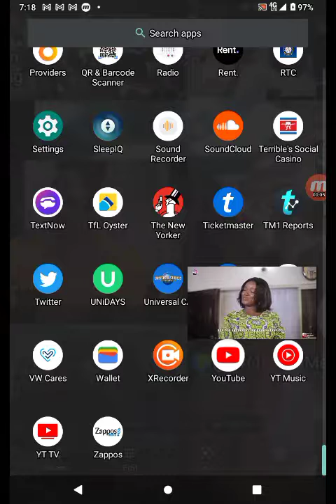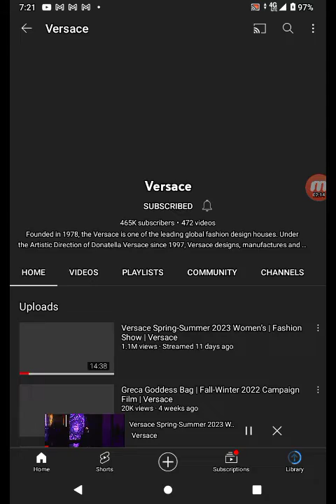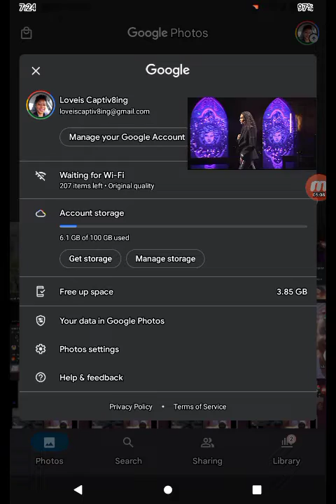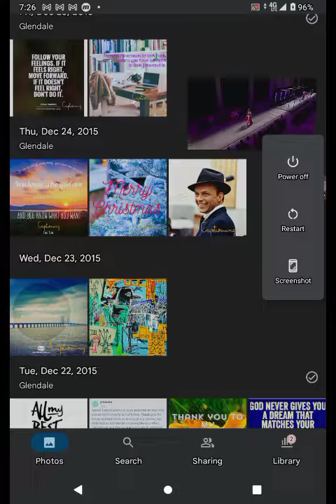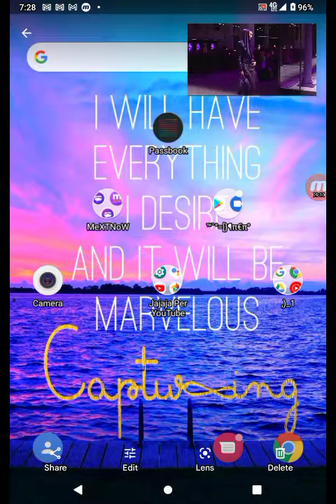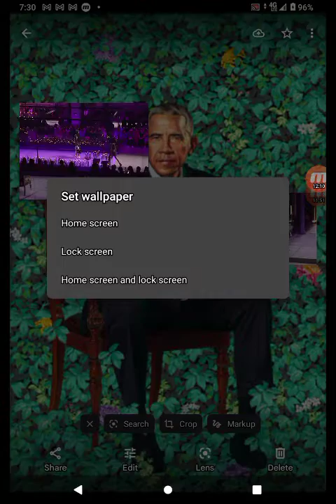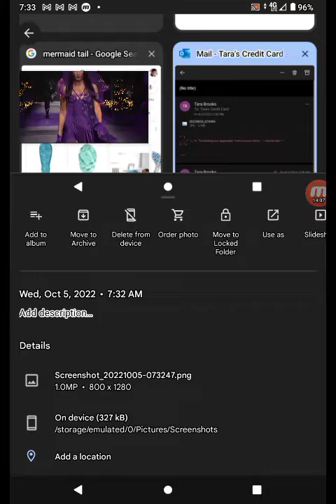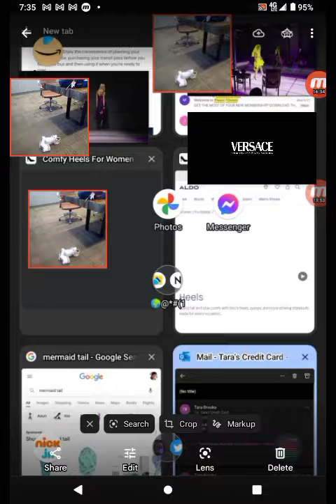she was NOT pleased.